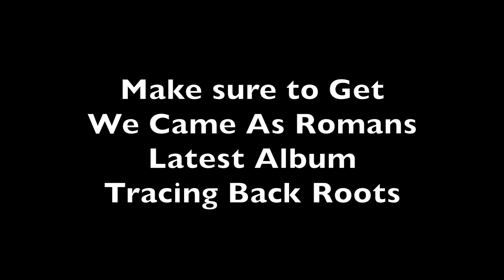We Came As Romans Fade Away Live Footage